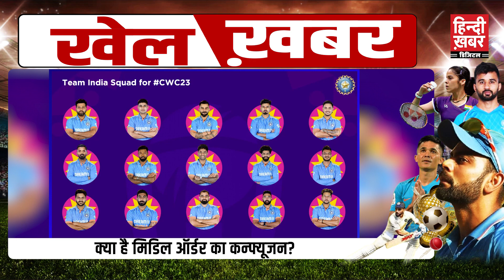कप्तान रोहित शर्मा की अगुवाई में ये टीम इतिहास रचने के लिए उतरेगी? | Hindi Khabar TV